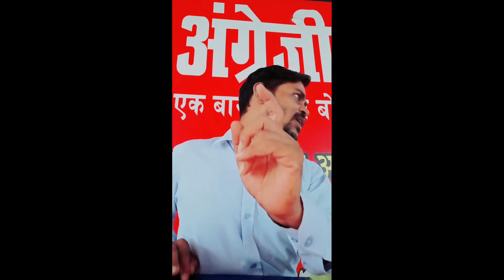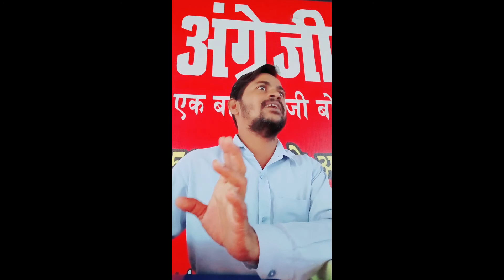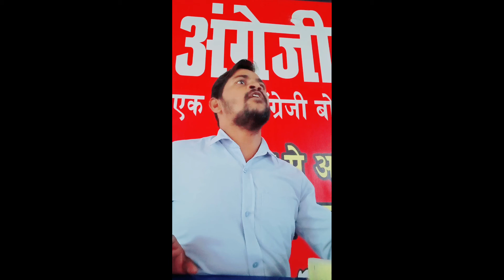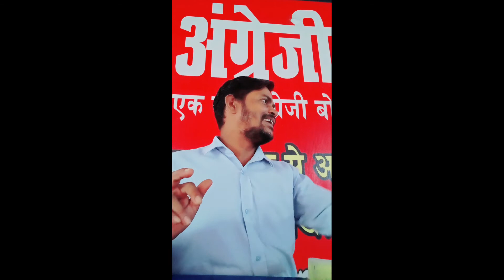Show Your Efforts In Good Things | Be a Public Orator | ESL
In this Spoken English Practice video english learners can learn to speak about the things that are just totally wasting of your efforts..

We all sometimes show too much efforts for useless things , in this video people will learn that how to show your efforts in good things..

You will learn in this video that how to stop showing your efforts for some useless things.

In this video we have taken some of the best examples to explain people that how to save your efforts for some good things by not wasting your efforts as well as your time.

Do not show your efforts in useless things to save your efforts,time, money and energy by being smart.

People will learn in this ESL video that how to be a public orator or how to be a good listener also.

If you wanna be a good orator, you must watch our all spoken English practice videos..

By watching this ESL video, Not only you become a good listener but also you will become a good orator..

Learn to save your efforts for good by learning some good skills that can help to save your efforts so that you must show your efforts for good things not for the things that are just totally wasting of your efforts..

In this english speaking practice videos, Not only you learn active listening skills but also you will learn some great effective listening skills.

Learn in this video that how to become a good listener to improve your communication skills..

Improve your listening skills by watching our all conversation practice videos carefully to become a fluent speaker in English language.

Learn public speaking skills by watching our all speaking practice videos carefully..

Keep watching our videos to learn that how to improve your English @w classes.

Do not forget to subscribe our channel or liking and sharing our videos with your friends so that they may also learn that how to speak fluent English with full confidence..